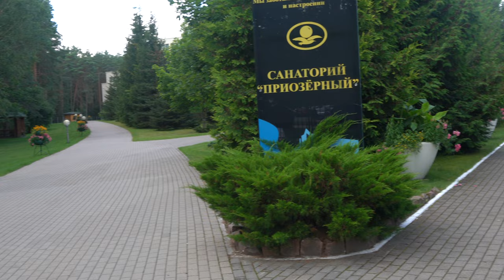4К. Нарочь. Нарочанка. Приозёрный.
оз. Нарочь. Санатории расположены возле озера. Всё очень красиво, уютно и тихо.